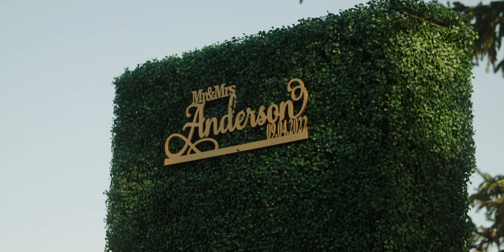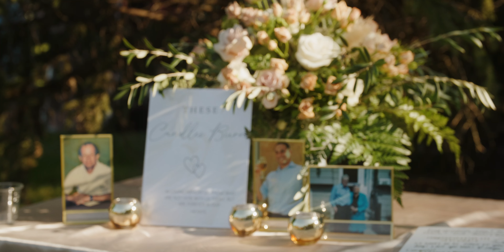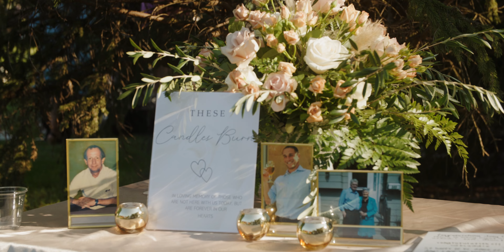Abbie + Joey Anderson Wedding Film | Private Residence, MN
Looking for wedding photography or videography? We would love to celebrate with you on your day!